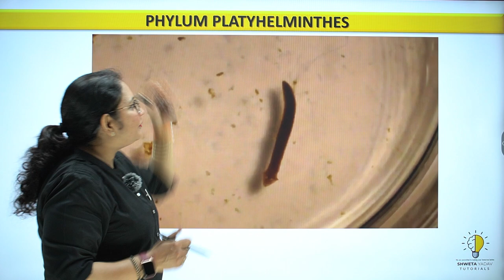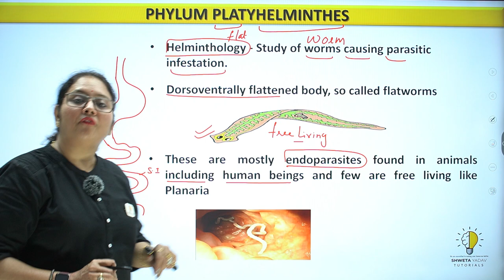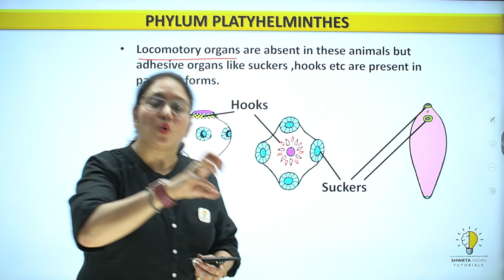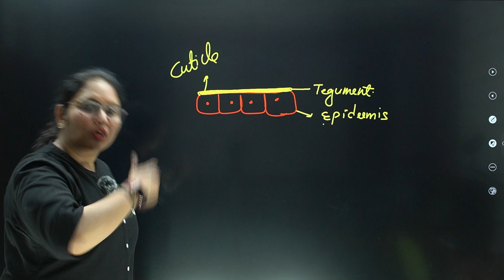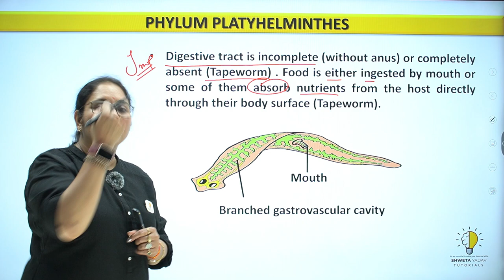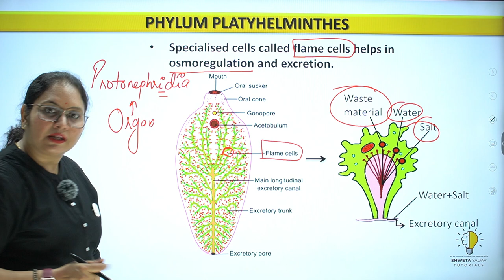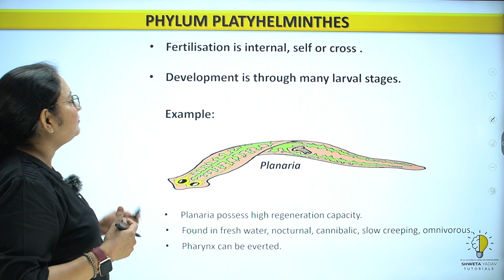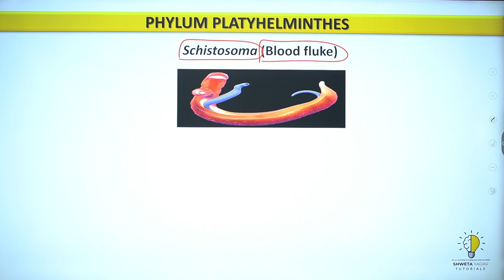Phylum Platyhelminthes | Animal Kingdom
Platyhelminthes is a phylum of soft-bodied, bilaterally symmetrical invertebrates commonly known as flatworms. These animals are characterized by a flattened, ribbon-like body shape. Platyhelminthes are simple organisms, lacking a coelom (body cavity) and a circulatory system. They have a primitive nervous system and a simple excretory system.

Key characteristics of phylum Platyhelminthes include:

Flattened Body: The body is dorsoventrally flattened, which means it is compressed from top to bottom.

Bilateral Symmetry: Platyhelminthes exhibit bilateral symmetry, meaning their bodies have a right and left side that are mirror images of each other.

Triploblastic: They are triploblastic, meaning their bodies are composed of three germ layers: ectoderm, mesoderm, and endoderm.

Acoelomate: Platyhelminthes lack a true body cavity (coelom). Instead, their bodies are filled with parenchyma, a spongy tissue.

Incomplete Digestive System: Some flatworms have a digestive system with only one opening (incomplete digestive system), serving as both the mouth and anus.

Cephalization: Many flatworms exhibit cephalization, which means they have a concentration of nervous tissues and sensory organs at the anterior (head) end.

Parasitic or Free-living: Platyhelminthes include both parasitic and free-living species. Parasitic flatworms can infect vertebrates, causing diseases such as schistosomiasis and tapeworm infections.